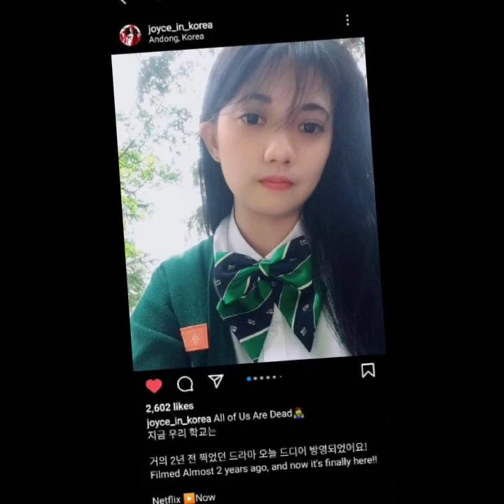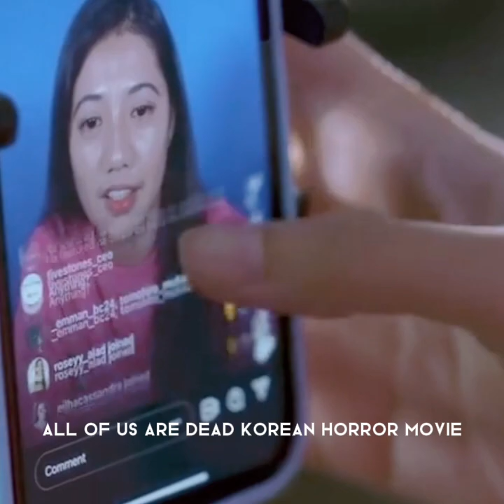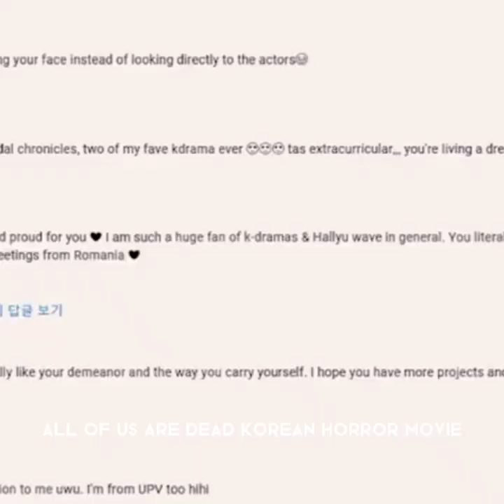ALL OF US ARE DEAD CAST NA PINOY NA KASALI SI NOREEN JOYCE GUERRA USAP USAPAN NGAYON SA SOCIAL MEDIA